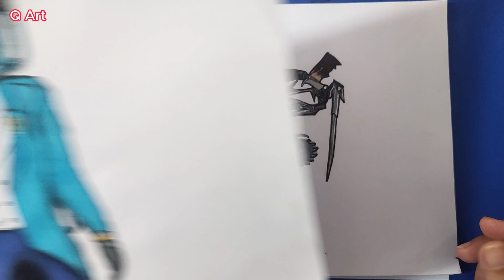Summary of Skibidi Toilet paintings for the last time in 2023|Happy new year 2024 - Q Art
See you again with the next videos in 2024
If you think my video is good, give me 1 Like.